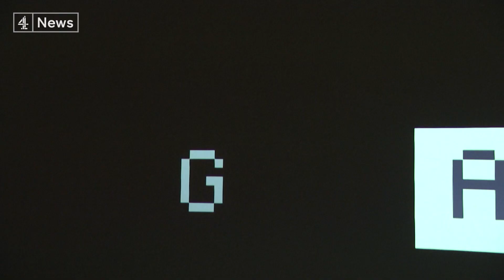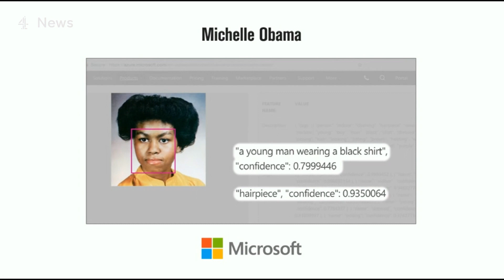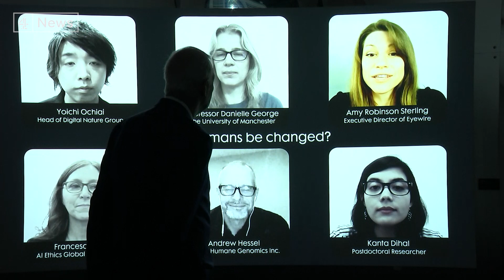Is AI racially biased?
The reliability of the system has been called into question over failures to satisfactorily distinguish the features of black people and particularly black women.

Here in the UK, the government has set up an official unit to investigate bias in facial recognition and other aspects of Artificial Intelligence.